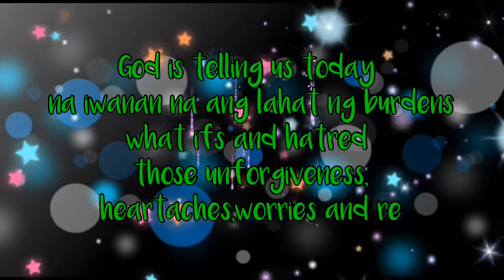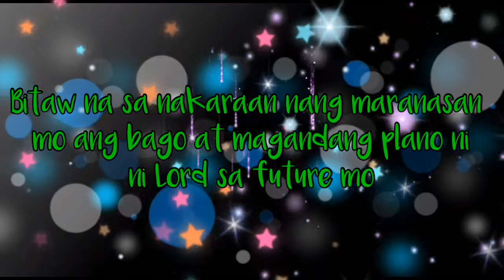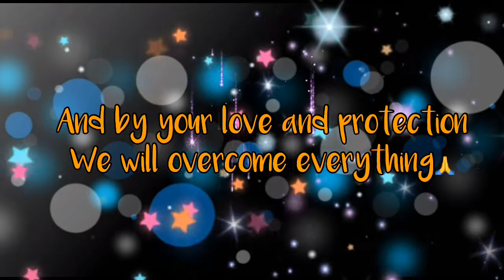Isaiah 43:18-19//Forget the former things;do not dwell on the past//JILHongkong//joanadil17 channel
God will make all things New😇

Isaiah 43:18-19
"But forget all that— it is nothing compared to what I am going to do. For I am about to do something new. See, I have already begun! Do you not see it? I will make a pathway through the wilderness. I will create rivers in the dry wasteland." 🥰